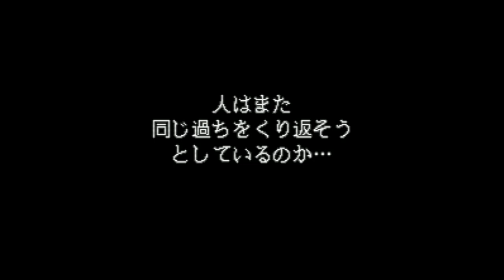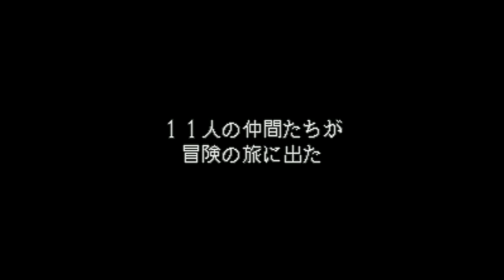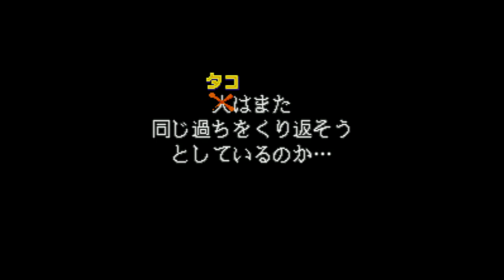Jikkyou Oshaberi Parodius - Super Nintendo Entertainment System - Intro & Title Screen